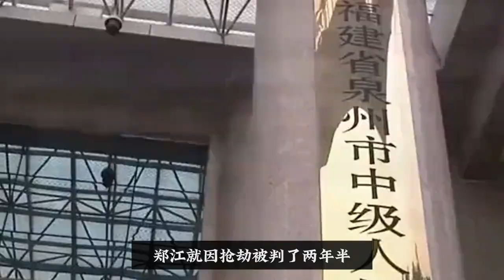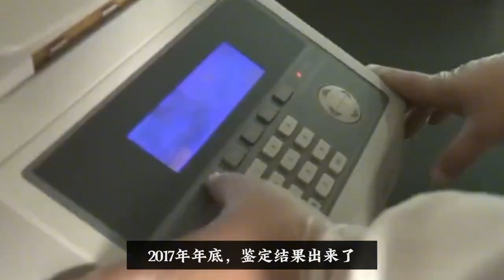福建男子监狱做了个梦，意外发现自己身世之谜，警察寻亲揭开真相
【叶耀鹏】歡迎大家訂閱留言。
Share video help me, Thanks!!